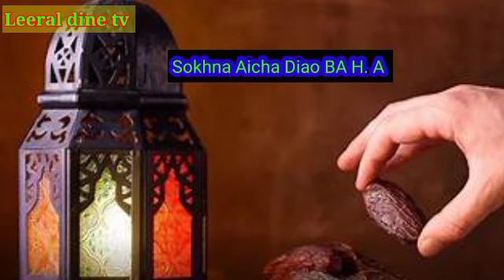Dele jokher ndogou. Sokhna Aicha Diao BA H. A